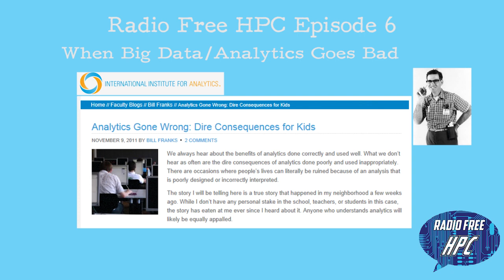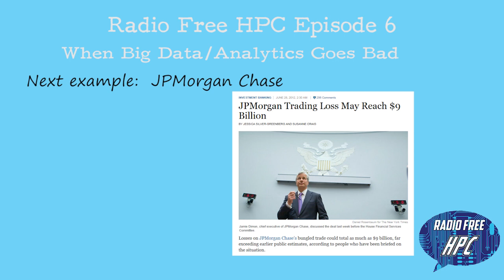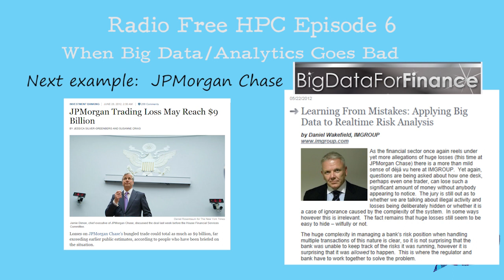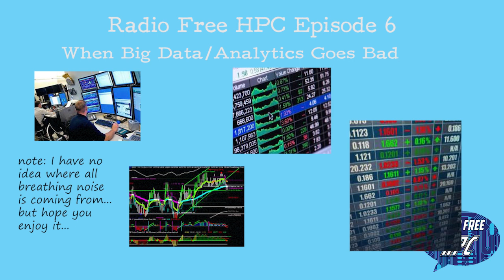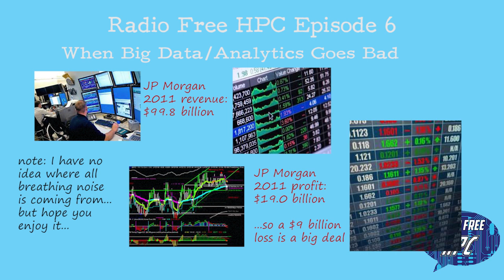RF HPC Ep6 When Big Data Goes Bad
Today, the topic is Big Data and analytics. More specifically, the guys talk about a couple of examples of when over-reliance on analytics leads to bad outcomes. The first deals with some high school kids who were allegedly found to be cheating by a plagiarism software program and the second looks at how a major bank may have lost up to $9 billion due to lack of proper controls and blind faith in existing analytic systems.